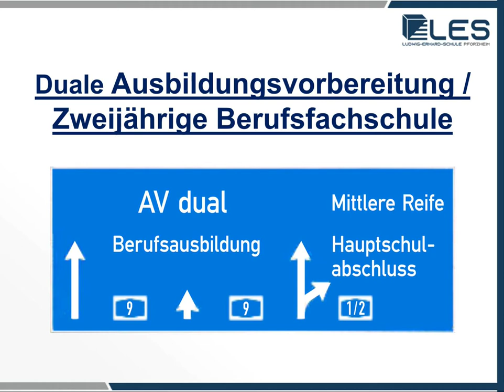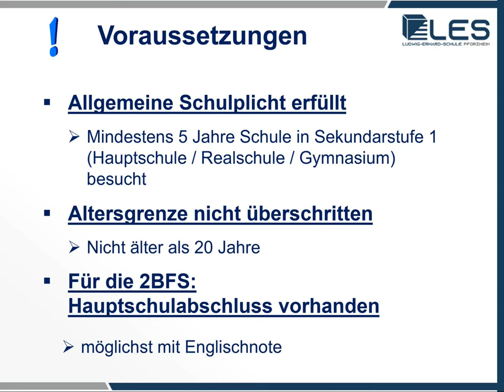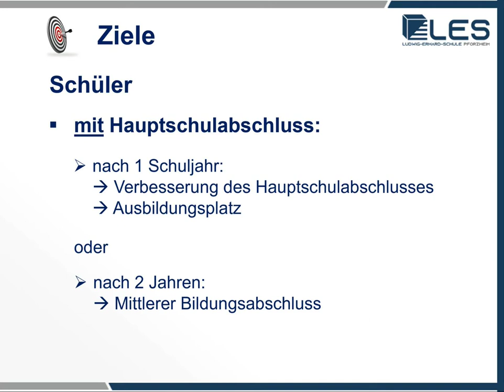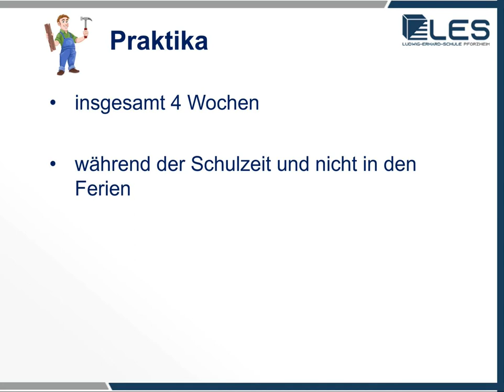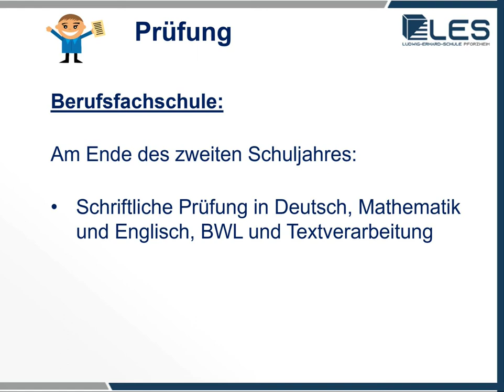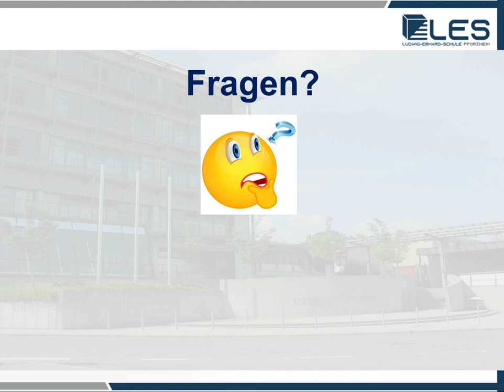AV-Dual und Berufsfachschule für Wirtschaft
Dieses Video stellt das AV-Dual und die Berufsfachschule für Wirtschaft an der Ludwig-Erhard-Schule in Pforzheim vor.